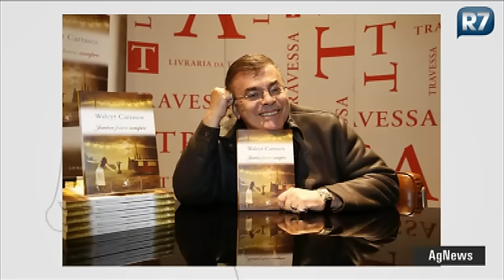Barraco? Namorado de Cleo Pires se irrita com a Globo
Rômulo Arantes Neto, que já se envolveu em um escândalo com travestis, vai ser obrigado a relembrar sua história em Sangue Bom. Na novela, ele interpreta o playboy machista Tito, que será preso e assediado por travestis na cadeia. Veja essa e outras notícias dos famosos.Veja também: Fabíola fala sobre a polêmica com os fãs de Claudia Leitte   Fabíola comenta as gafes na festa de aniversário da Xuxa